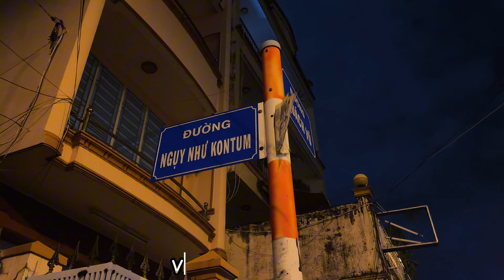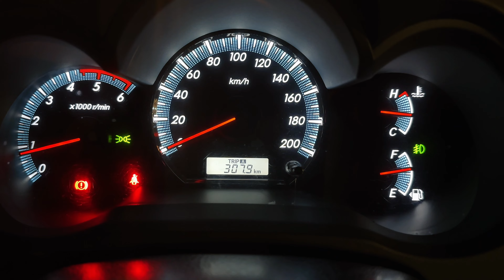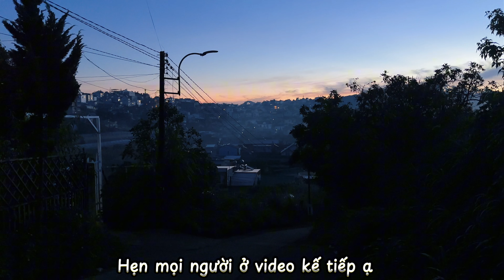#23-VLOG. CÔNG VIỆC CỦA MỘT NGƯỜI LÁI XE [ THE JOB OF A DRIVER ] - { Phần 1 }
Vlog #23
Nay em trở lại với công việc lái xe hàng ngày rồi. Sau một mùa Tết.
Video hôm nay em Thắng mới bà con đi du lịch cùng em nhé.
Và để biết được công việc lái xe của em nói riêng và nghề lái xe nói chung ạ.
Mời bà con lên xe ❤️